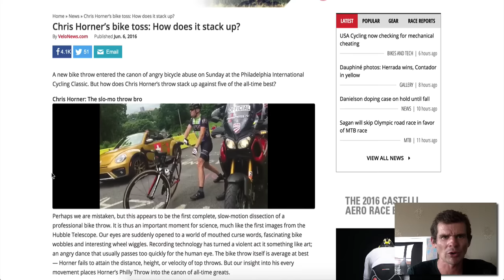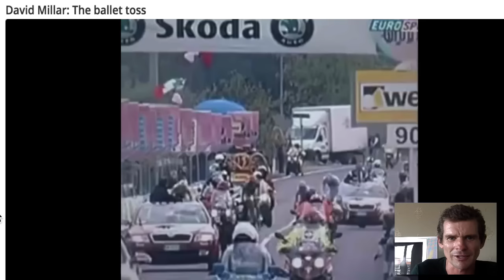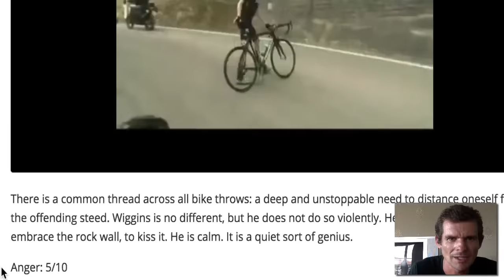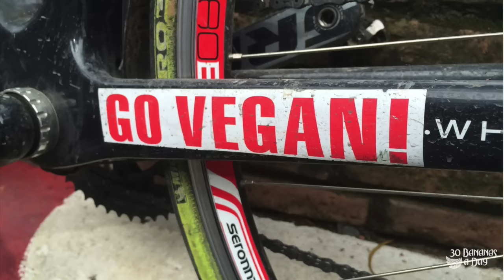Carbon Bike Smash Fest!